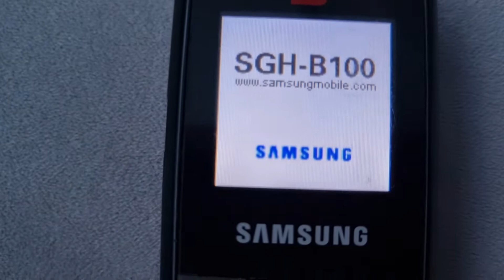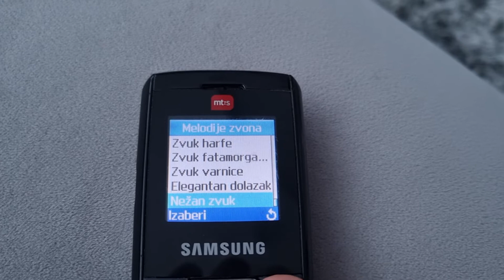Samsung SGH-B100 Ringtones